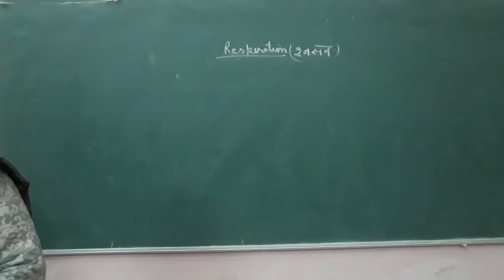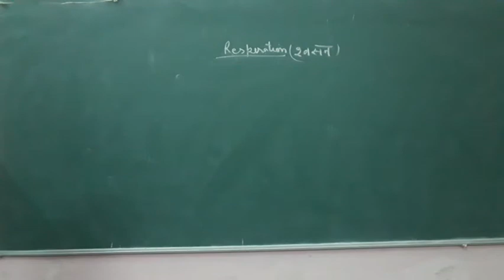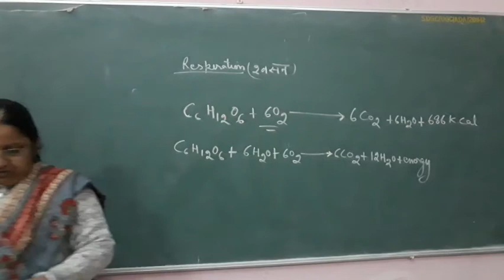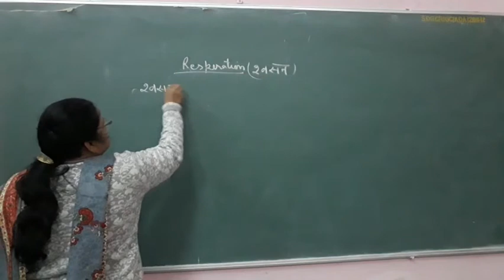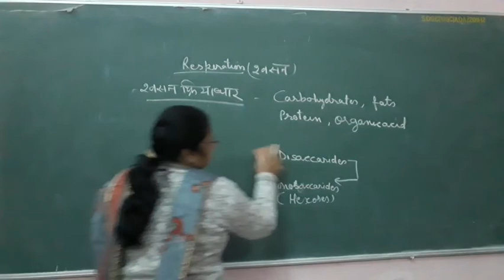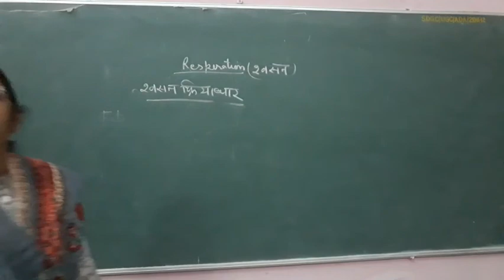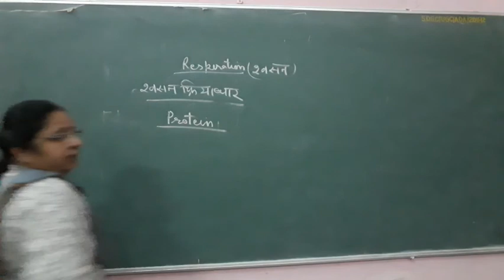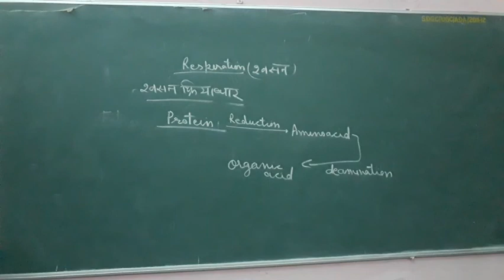Respiration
B.Sc part lll paper l